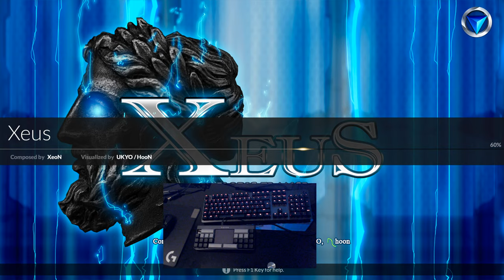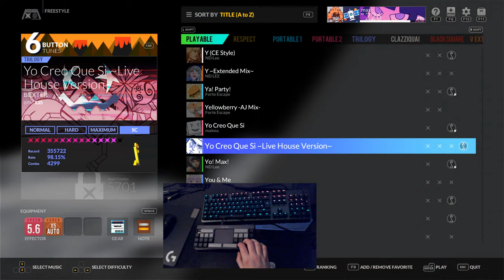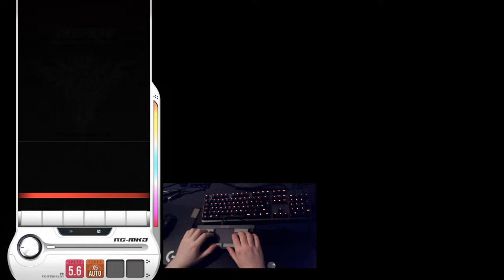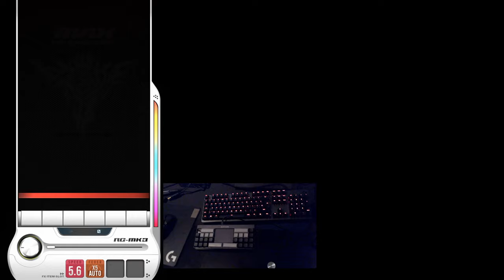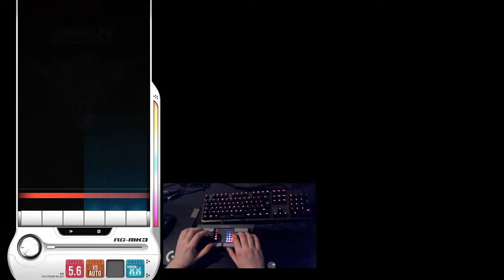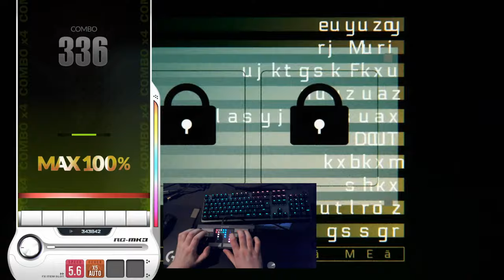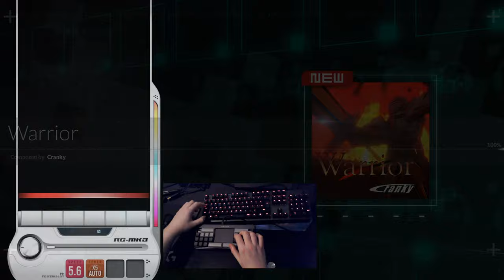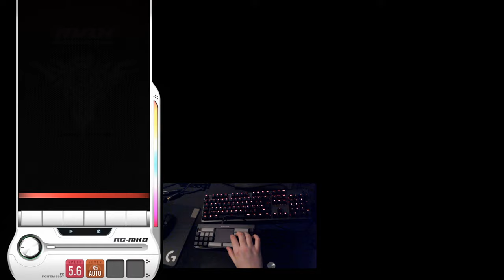DJMAX RESPECT V - New SC charts Clear Pass S1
Time to get tappy w/ it or w/e man i dont know